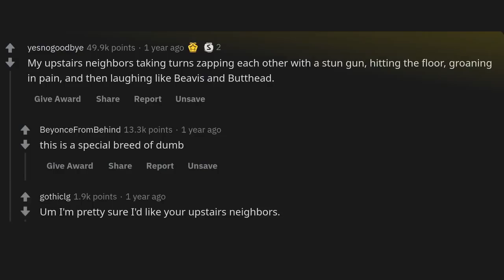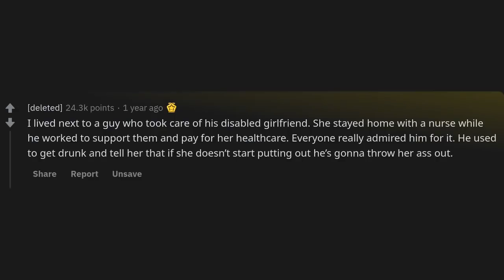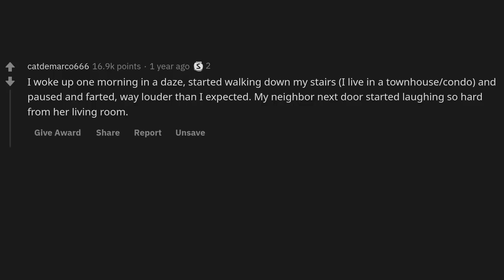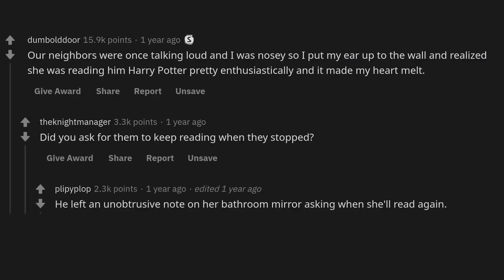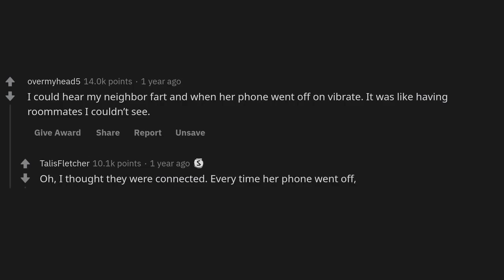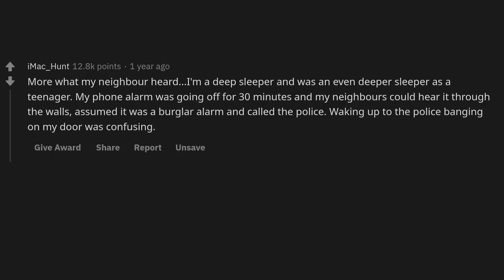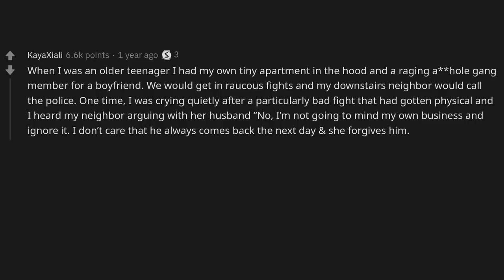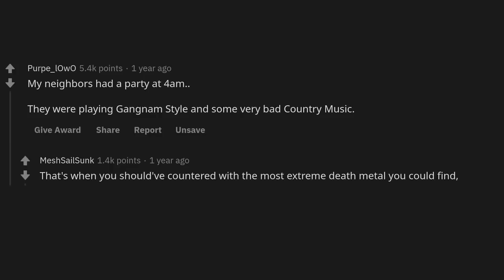People with thin walls, what have you heard in your apartment?